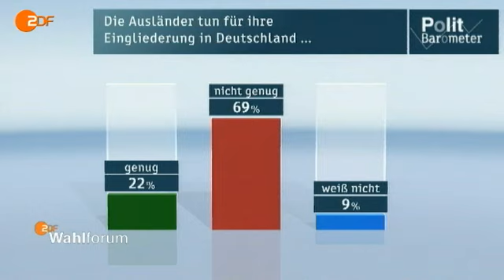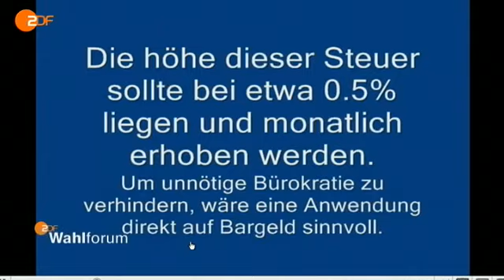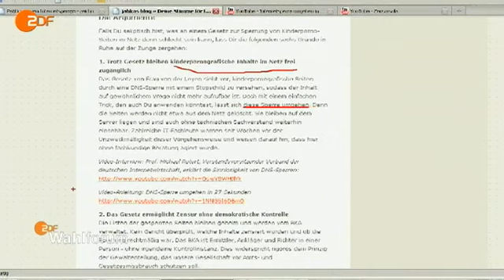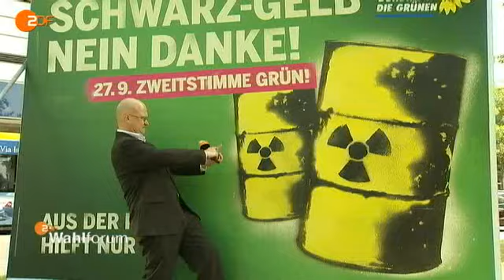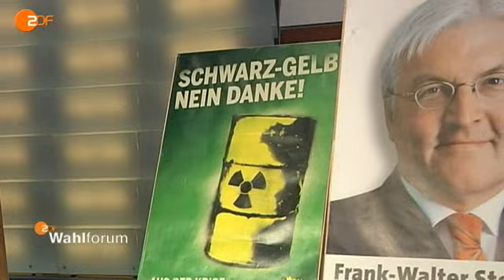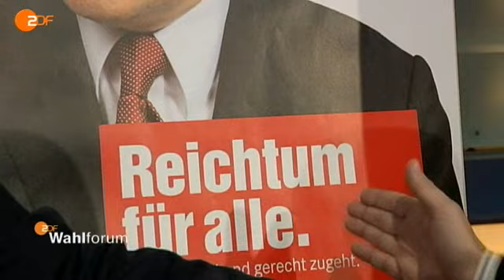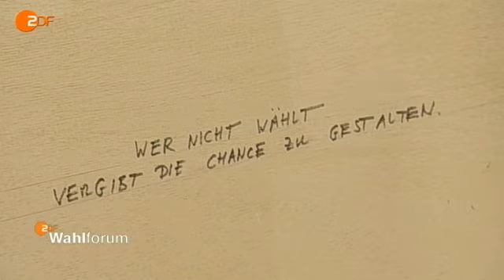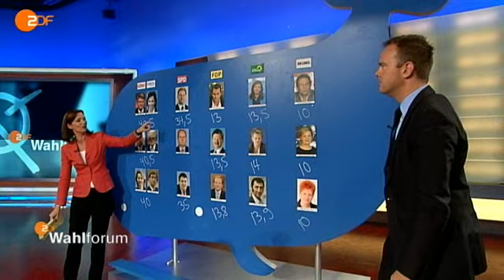ZDF-Wahlforum vom 15.09.09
Berliner Spitzenpolitiker diskutierten zehn Tage vor der Bundestagswahl über Familien- und Umweltpolitik, Integration, Netzsperren und den Afghanistan-Einsatz der Bundeswehr. Moderation: Bettina Schausten und Christian Sievers.